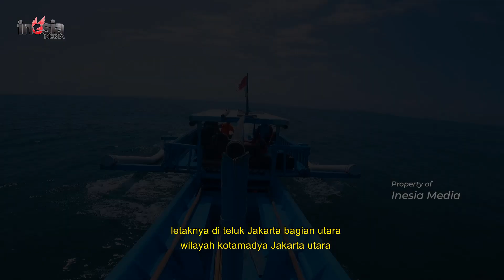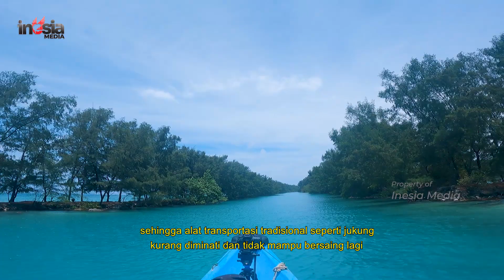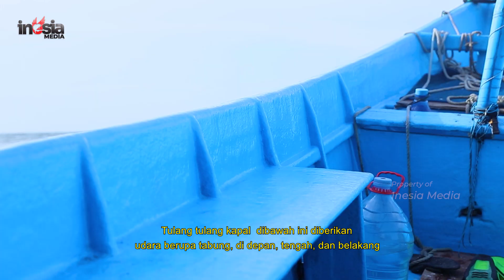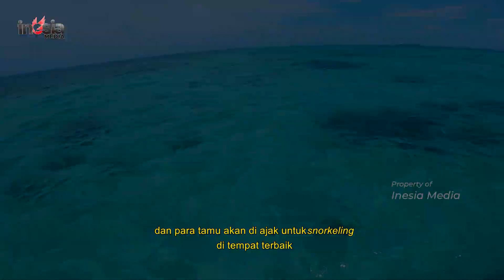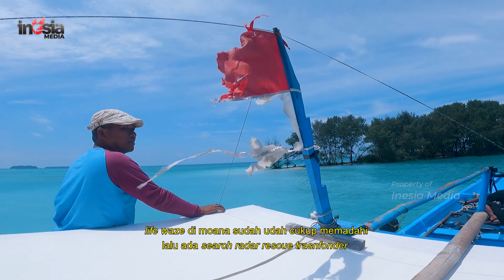CERITA TENTANG MOANA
Jukung atau gubang  adalah parahu kayu nang halus khas Indunisia. Dalam basa Banjar, jukung biasanya ada jua ukurannya ganal. Jukung Bali biasa dipakai gasan tulak ka laut manangkap iwak mamakai cadik. Jukung Banjar banyak talihat di batang banyu di Kalimantan Salatan.

Ikuti terus cerita kami selanjutnya ...